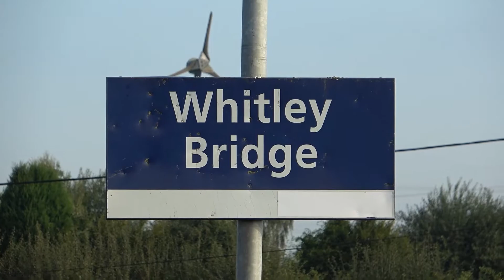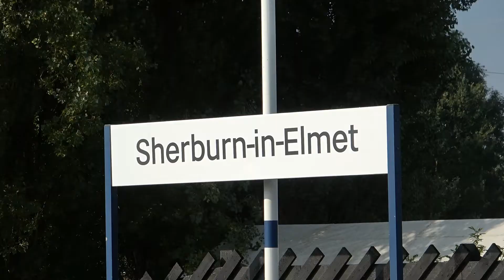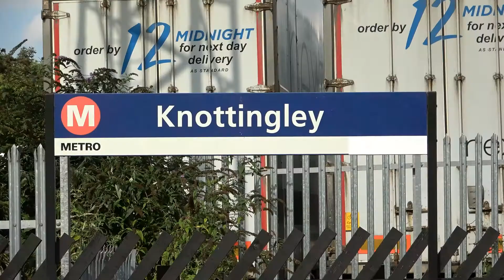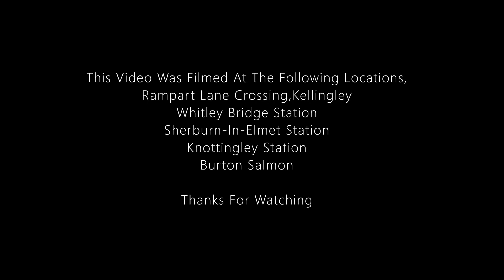Sherburn In Elmet,Knottingley & Burton Salmon 16.09.21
Day 4 Of Yorkshire Trip
Featuring Classes 31,33,37,66 & 60
Scarborough Spa Express with Cl.31+33